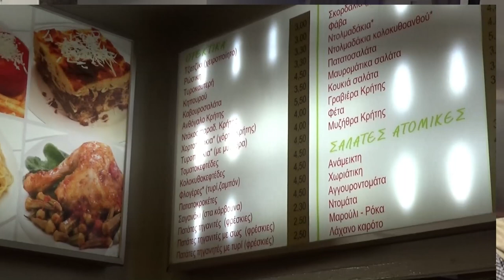ΜΟΝΟ ΕΚΕΙΝΟΣ ΑΠ ΑΓΑΠΑ ΛΥΡΑ ΓΙΩΡΓ ΜΥΡΩΝΑΚΗΣ ΠΕΤΡΟΣ ΒΡΟΥΒΑΚΗΣ ΣΤΑ ΓΕΝΕΘΛΙΑ ΤΟΥ ΜΠΑΧΛΙΤΖΑΝΑΚΗ ΣΤΟΥΣ ΠΡΩ